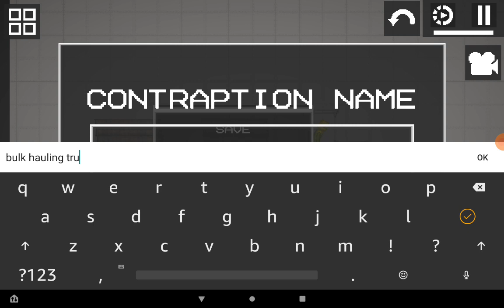How to make a bulk hauling semi truck in melon playground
tutorial on how to make a bulk hauling truck in melon playground